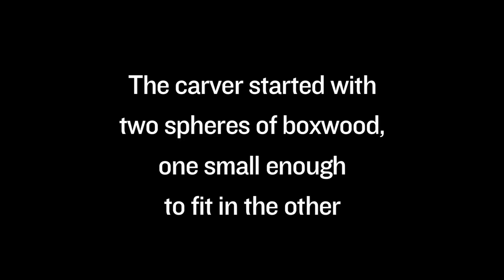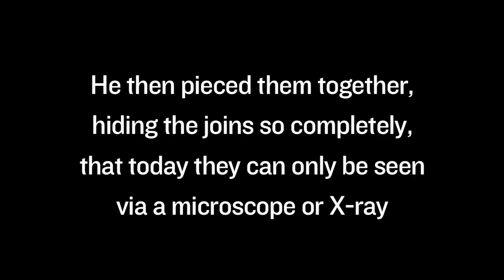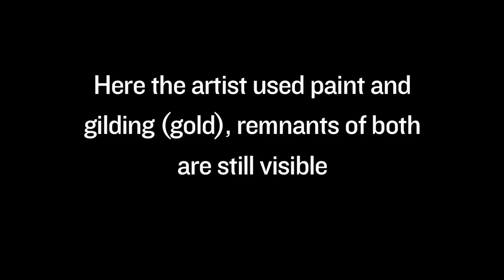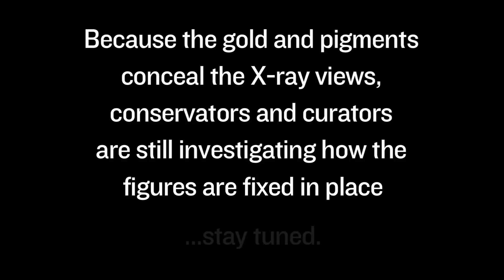Miniature Boxwood Carving: Art Gallery of Ontario staff unlock a 500-year mystery.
AGO curator Sasha Suda and conservator Lisa Ellis set out to decipher how this boxwood prayer bead was made.